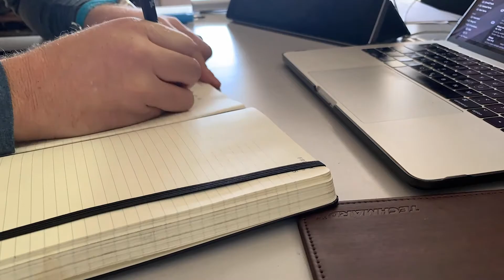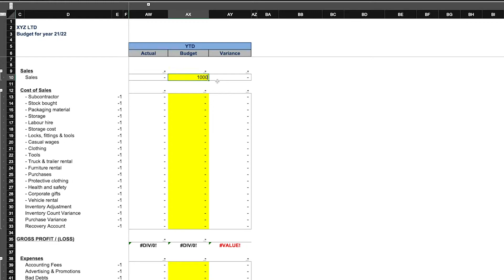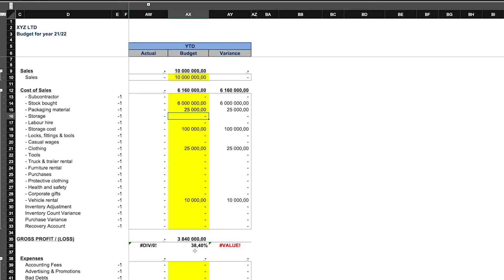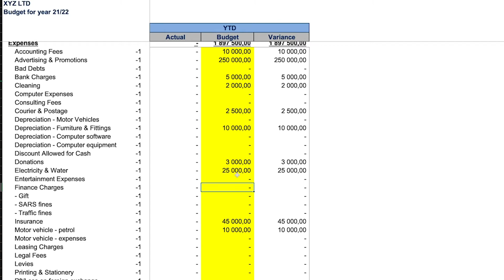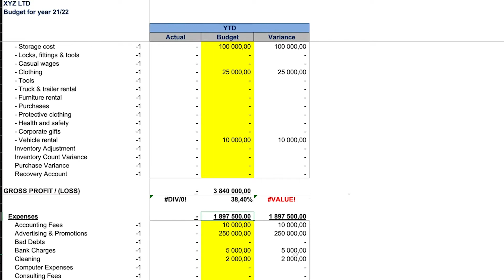How to create a business budget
In today’s video we discuss how to create a budget for your business. We look at the income, cost of sales, gross and net profit as well as the advatnages of creating a budget.

The life of an entrepreneur is so often over glamourized and made to look amazing. If you don't own a private jet and yacht, are you even successful? That's what social media wants us to believe.

Welcome to my life as an Entrepreneur. My aim is to share the real life situations that happen in my life, not the social media hyped up version of social media.